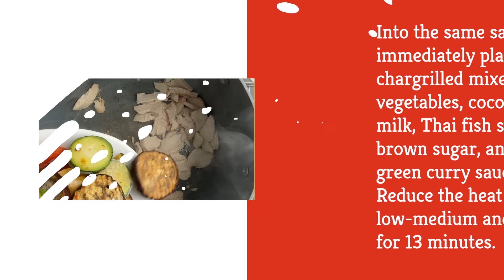15-Minute Thai Green Curry Recipe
Curry dishes from around the world offer foodies who love the heat a wide variety of flavors. Curries are not just dishes that make you sweat, because they come in various textures, flavors, levels of heat, and colors.

If you want to indulge in a curry dish that has bright colors and a soupier consistency, Thai green curry is the one for you. It’s a curry that is known for its use of fresh herbs and takes a shorter amount of time to prepare.

If you’ve never tried a Thai green curry dish before, here’s a 15-minute recipe that will blow your mind and leave your kitchen smelling like herbs.